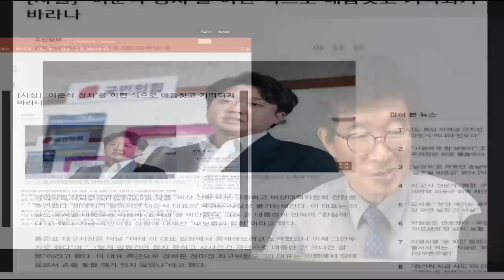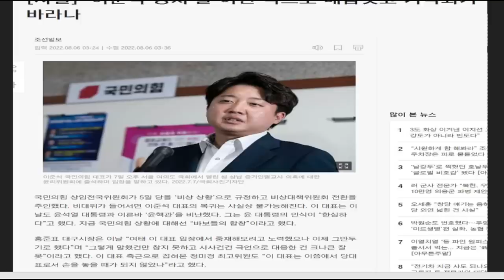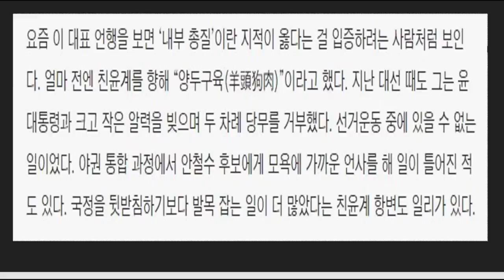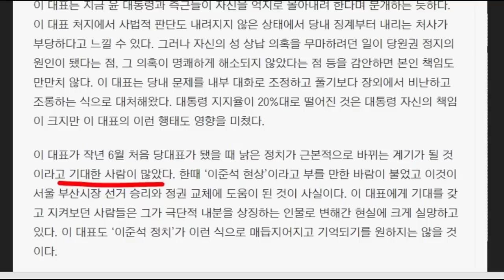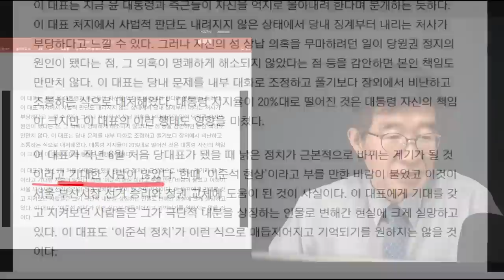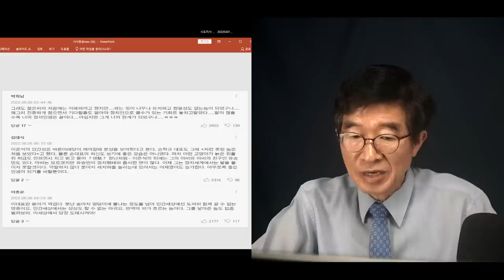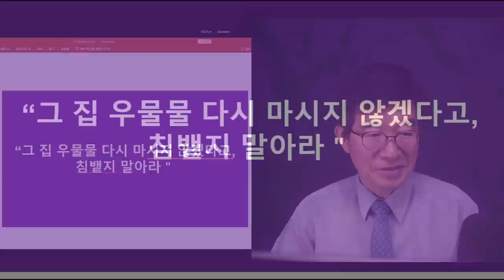"언론들이 돌아서다" / 이준석 찬양가 부르던 사람들, 왜 일인가 / 이제 정신들이 돌아온 모양 [공병호TV]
Bitcoin : 3MTW849AkP2ftLeSK2teZHMmzLu7Z83s9U